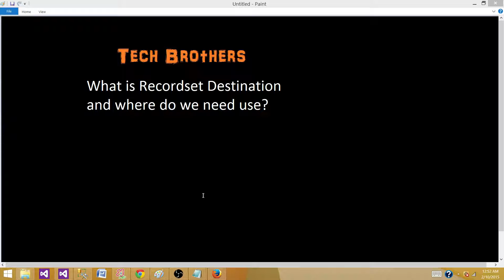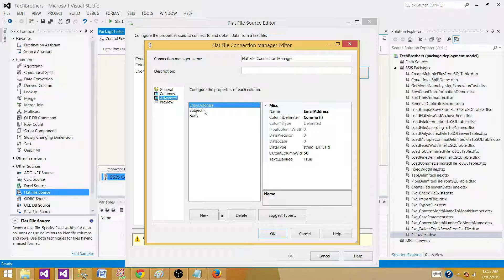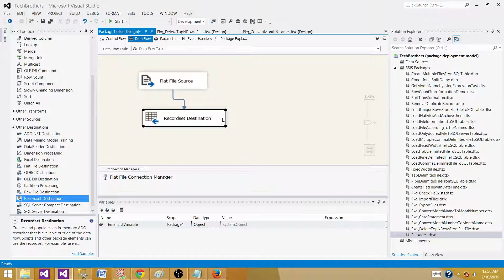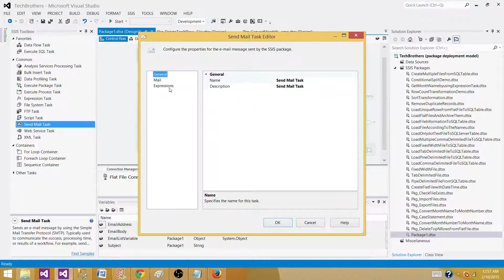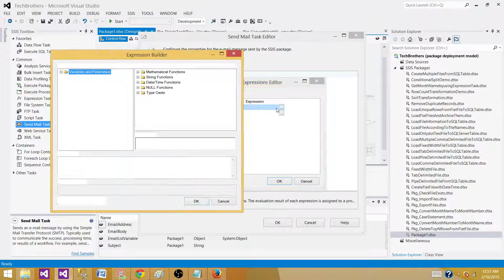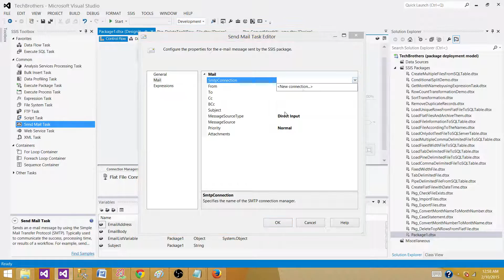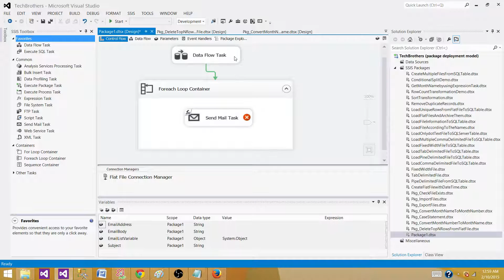SQL Server Integration Services - What is RecordSet Destination in SSIS Package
In this video we will learn What is RecordSet Destination and how to save the records in Data Flow Task to Object Type variable.

What is RecordSet Destination in SSIS Package
How to save records into object type variable in Data Flow Task

The video can be used to answer the SQL Server Integration Services (SSIS) Interview question "What is Recordset Destination and where do we need use?"